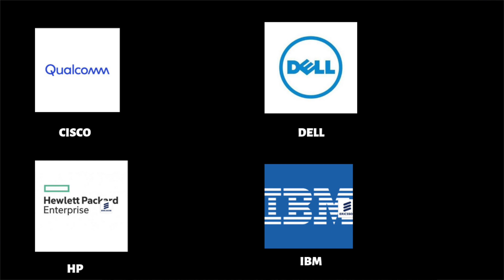Equipment operators affected in the rollout of 5G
With the push of 5G cell phone technology ready to begin in early 2019. With the connectivity of mobile heating up and you hear about the the low latency which if most don't know its the connection that you general experience small delay times, like loading website pages fast. Or downloading a movie. On 4g LTE would take 16 minutes to download a movie on 5g it would take 6 seconds to download a movie, pretty amazing fast speeds.

The lifeblood is data. The faster the data flows, the more efficient the network communications system can be to work. This is why the federal communication commission is pushing for the 5G network this will be a revolution to the global economy as was the revolution to the 3G to 4G. Which 3G to 4G brought smartphones, mobile commerce and mobile banking. 5G is very fast, its 100 times faster than 4g and 10 times faster than your broadband connection. SO it bags to say, goodbye DSL and cable internet home, hello 5G wireless.

Autonomous vehicles, smart factories, cutting edge computing high performance data processing in real time without the cloud. Healthcare and much more.All of these potential things could lead to better and easy things for us in the future. And the future looks bright, this 5G has an estimated infrastructure spending of $326 billion by 2025. This will initially focus on key areas. Data centers, edge computing, network transformation 5G network protocols also known as 5G IP and modems. While all of these will see flurry upside.

Qualcomm(QCOM), Intel(INTC), Dell and Ericsson(ERIC & ERICB), will be the biggest winners. Data center computing nearly 80% of 5G will come from hardware and network projects to support the new 5G.

Key players are Cisco(CSCO), Dell EMC, Hewlett Packard Enterprise(HPE), IBM(IBM), and Lenovo(LNVGY). Data center component suppliers including edge computing, these companies will supply and manufacture use to build their hardware.

Key players Intel, Qualcomm, Broadcom(AVGO), AMD(AMD), Samsung(005930) and Nvidia(NVDA).Network providers, these players will help telecom and other communication companies upgrade their network to handle 5G.

Companies such as Ericsson, Intel, NOKIA, Samsung, and Huawei.  Mobile telecom companies china Mobile(CHL), Singtel, Vodafone(VOD), AT&T(T), Verizon(VZ), T Mobile(TMUS), Sprint(S), Orange(ORA), and a handful of other operators deliver cell phone service.

Who will be the biggest winners. Intel has the most complete end to end solution, DELL EMC will lead the data center category and Ericsson should top in network upgrades. Others will benefit too. Qualcomm stands to rake in revenue from every device that uses 5G, regardless who ever manufactures modems and other components. Component providers will make the chips that will power the new devices to billions.

Carriers will see a huge growth. Infrastructure spending will come first, IP providers should see the longest run for their returns of the 5G. Pay close attention of which companies take the lead to launch 5G, and it won’t be long before 5G becomes the standard in wireless. This idea which was just in testing a few years ago, is now going to be a true Reality.

Think of what things 5G could change for you, the time you will save, the money you will save, I see opportunities for stocks to buy and hold forever. I have been buying NOKIA for many years now, and I'm going to be passive buying NOKIA the next few years. I normal don't buy passive shares, and I have the biggest chip maker around the world, but they are not listed. I see an uprising of great things to come.

Subscribe to "Quanntum Financial — Bringing you the best investments and helping you make most of your money grow and outlive your lifestyle with a focused approach." on YouTube for more videos.